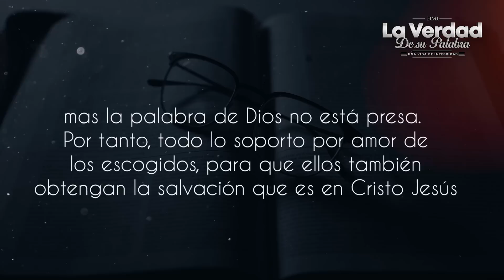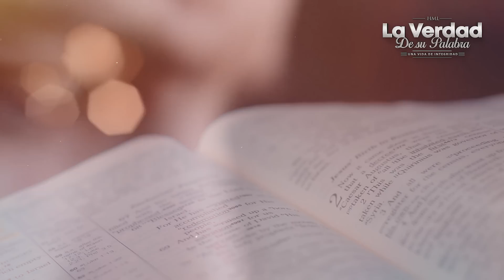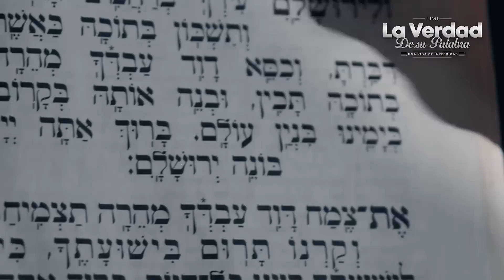Le Piden Que Deje De Predicar o lo Prenden y Luego pasa Esto 😱📕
Es sorprendente la posesión demoniaca que esta pasando en la calle cuando mencionas a Jesús,  pero luego sucede algo increíble ¿Justicia de Dios? Esta sucediendo una señal escrita en la BIblia, solo la Biblia lo explica. Mira el video

tiempos finales de persecucion biblica, tiempos finales, aparecera el anticristo,ellos mencionan a Jesús en la calle y demonios actuan, ellos hablan sobre Jesus en la calle y luego pasa esto, mencionan a Jesus en la calle y demonios se manifiestan en la calle, mencionan Jesus y demonios se manifiestan, la Biblia lo dijo antes y ahora ya esta sucediendo, este 2023 culminara con señal profetica, predicas cristianas 2023, predicas sana doctrina